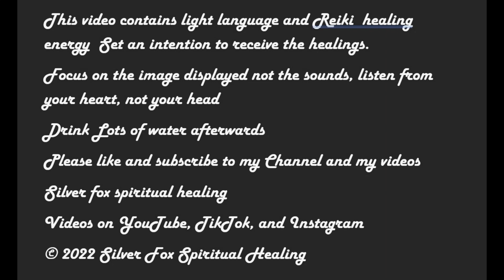Light Language Activation Cleanse and rebalance Sacral Chakra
This Channeled light language  sacral Chakra clearing and healing
Suggested to use as part of your daily spiritual hygiene

Need a custom Subliminal  or Light Language?
(i find that ones with your own voice work faster and better as you trust your own voice)
Videos also available on TikTok
(c)opyright silver fox spiritual
permission only to listen/watch, not copy or sell